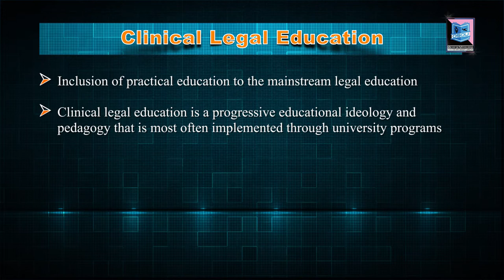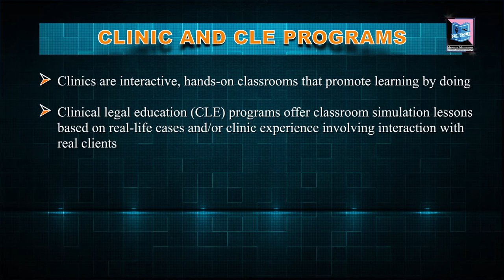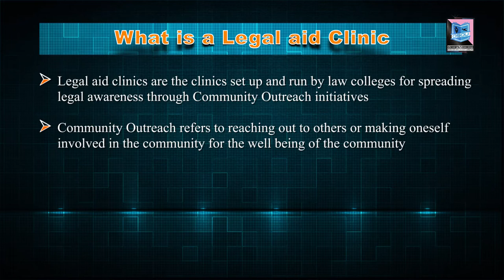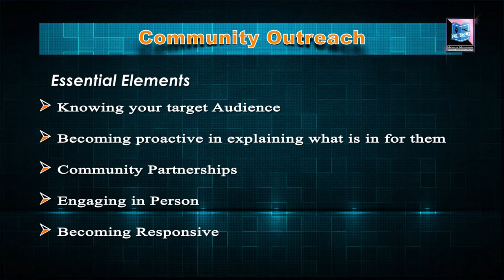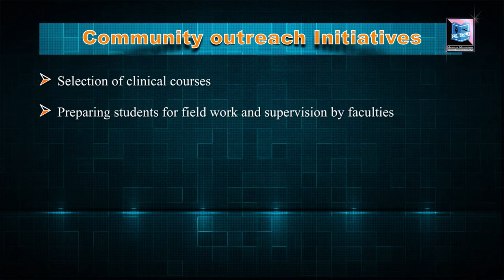CLINICAL LEGAL EDUCATION